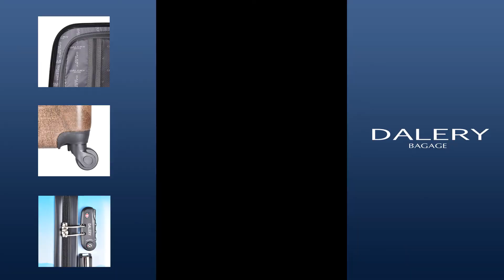Bagage de la marque DALERY (AISIE4 ROUTE)